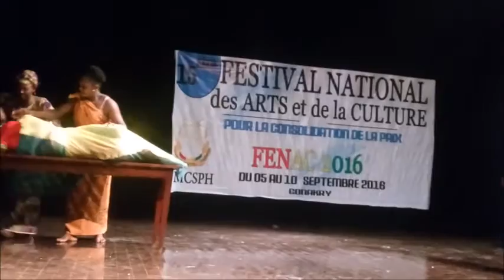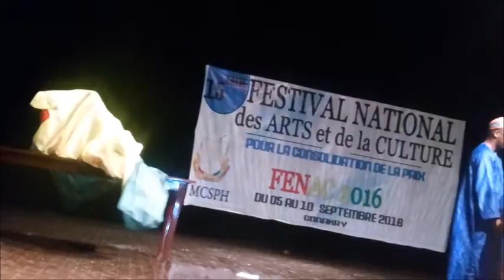Très malade, la Guinée a retrouvé sa santé grâce à ces jeunes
Le 9 septembre 2016, la troupe artistique de Labé a présenté au centre culturel franco guinéen une pièce théâtrale intitulé 'l'héritage". C'était à l'occasion de la 15ème édition du Festival national des arts et de la culture (FENAC). Dans cette pièce, il est question d'une Guinée immensément riche mais dont les populations sont très pauvres. Les problèmes ont été identifiés, et les solutions appliquées. Ce qui a permis de guérir la ''vielle'' (Guinée) qui était à l'agonie.